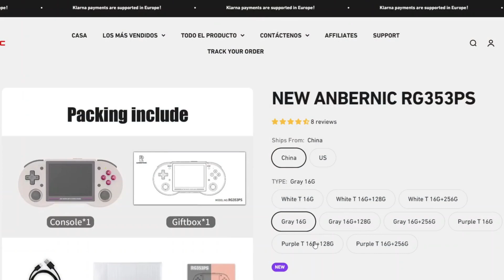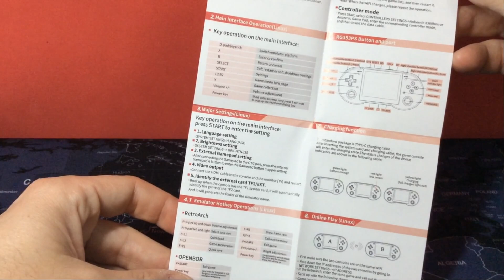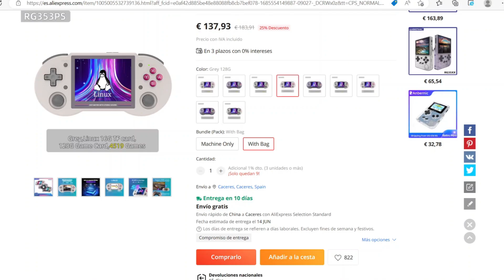🎮 ANALISIS/REVIEW en Español RG353PS 👉 ANBERNIC ROZANDO la Perfección con aspecto de GAME BOY 😍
Análisis del último modelo de Anbernic, la RG353PS. Modelo recortado del original RG353P, pero con lo justo para ofrecer una gran experiencia Retro por un precio mas ajustado.